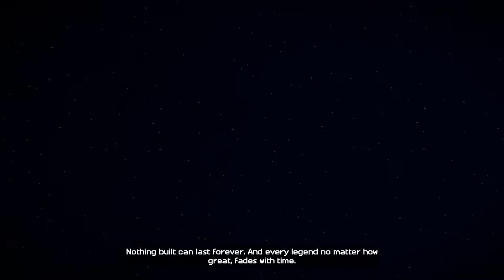ENDER-PIG| Minecraft Story Mode #1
i'll be making a series on telltales the walking dead season 1&2 before season 3 comes out the walking dead season 1 let's play arrives next month but anyway i will see you guys in part two of this awesome minecraft adventure